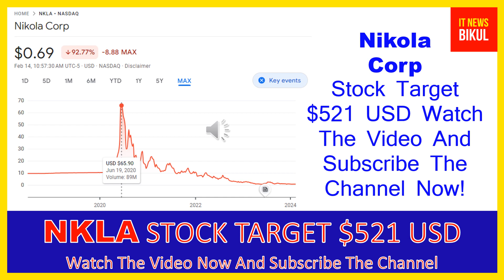NKLA Stock - Nikola Corp Stock Breaking News Today | NKLA Stock Price Prediction | NKLA Stock Target